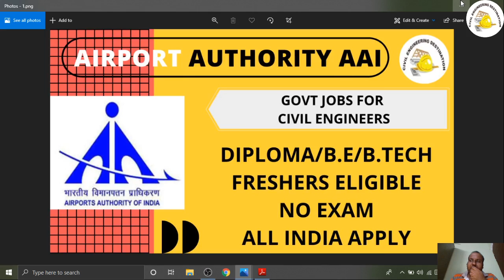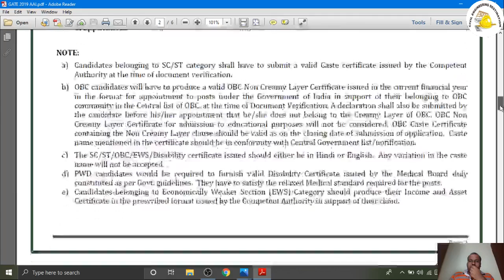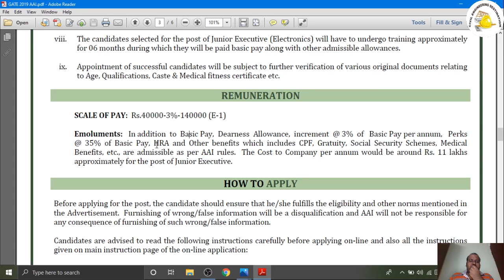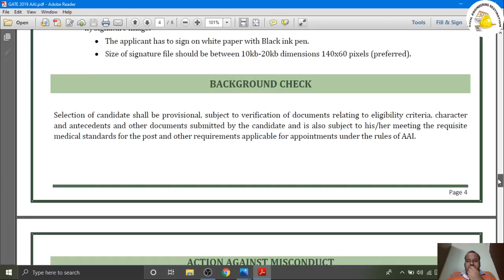AIRPORT AUTHORITY AAI JOBS CIVIL ENGINEER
Coaching classes for all competitive exams (Technical+n=Non technical)